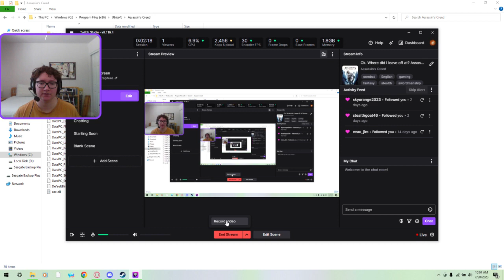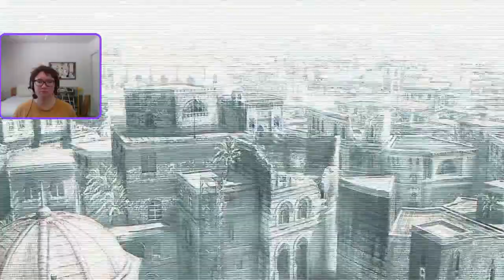Part 5: Assassin's Creed 1 live streams